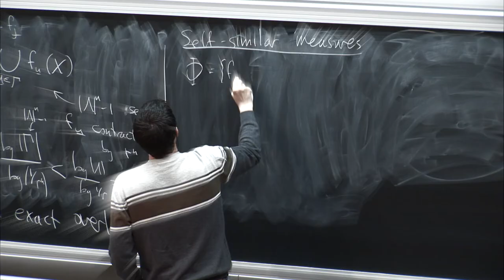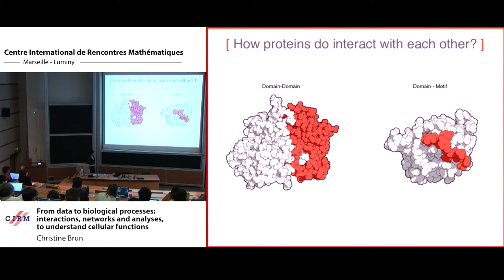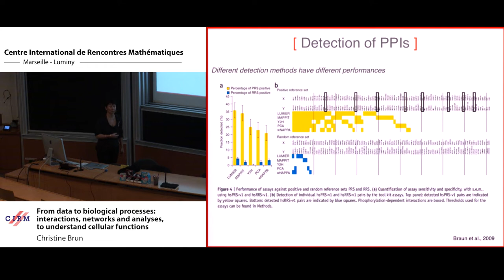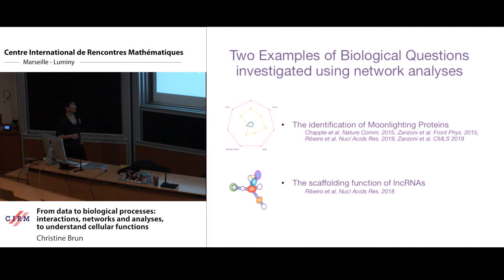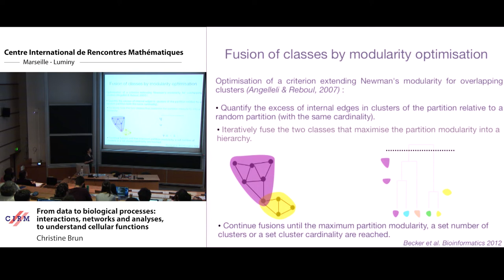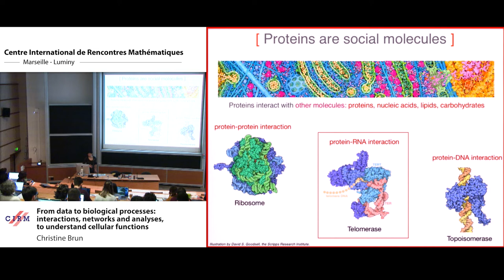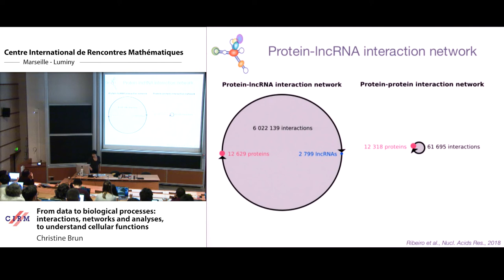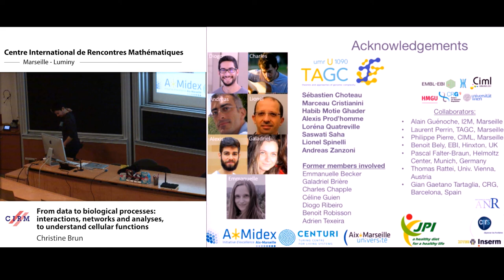Christine Brun: From data to biological processes: interactions, networks and analyses, to...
Résumé : Basics on the biology of molecular interactions and interaction data will be given all along the presentation of some of our research projects.

Codes MSC :
92E10 - Molecular structure (graph-theoretic methods, methods of differential topology, etc.)
92C42 - Systems biology, networks

Recording during the meeting "Networks and Molecuar Biology" the March 02, 2020 at the Centre International de Rencontres Mathématiques (Marseille, France)